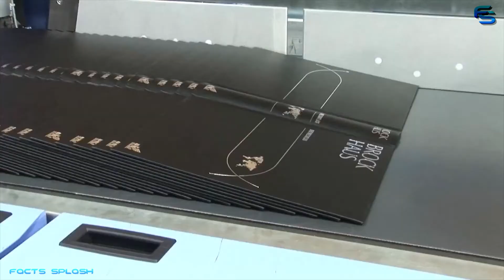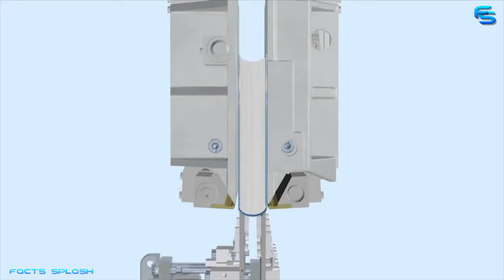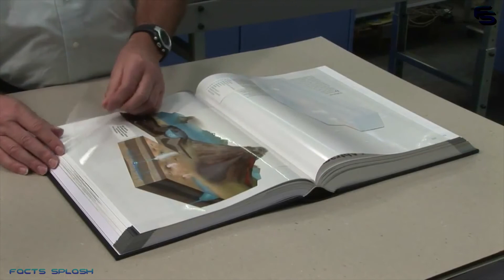Amazing Machines In The Modern Manufacturing Process That Are At Another Level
Amazing Machines In The Modern Manufacturing Process That Are At Another Level | Facts Splash

Hi everyone!  In this video, we will take you around the world where you get to witness incredible manufacturing processes ranging from automated elastobindng to high volume large bookmaking.

CYKLOP – Packaging system using elastobinder that can bind everything from large and small, long, round, moist and fragile products.

QINGDAO RICHOCEAN INDUSTRY CO – Machine that produces corrugated carton box by automatically folding and gluing them.

ELEKTROTEKS – The machines that assist skilled workers in the mattress glue line.

ATLANTA ATTACHMENT CO – Machine that will ergonomically cover, stretch and staple mattresses.

MULLER MARTINI
Folder B270 – Folds large maps.
Bookline – Produces high volume large books.